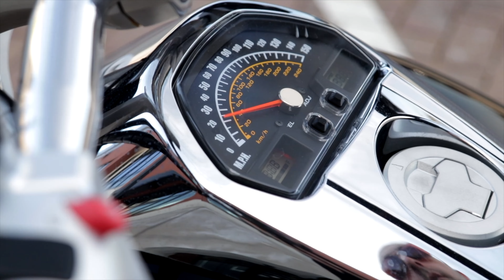M109R Motovlog #68 - IT SOUNDS FAST, BUT SO DO HARLEYS 😂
🎥 Gear I use:

GoPro 9
GoPro 4
GoPro 3